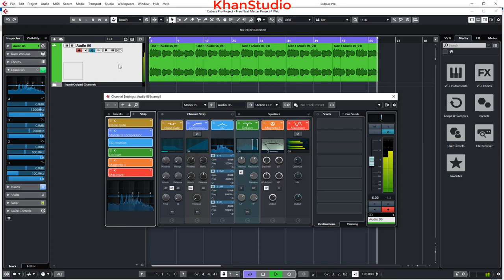Free Naat Master Cubase Project - Alvida - No Copyright Master Project Free Download By Khan Studio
(free master project file humari website se free download kar len)
Recordings Khan Studio
Mix Master Khan Studio

Asalam,O,Alequm
Dosto,
1-Audio Editings Mixing Mastring
2-Video Shootings Editing Mixing
3-Naat Recordings Mixing Mastring
4-Tilawat E Quran E Pak Recordings
5-Noha Recordings Mixing Mastring
6-Qaseeda Recordings Mixing Mastring
7-Manqabat Recordings Mixing Mastring
8-Song Recordings Mixing Mastring
9-Speech Recordings Mixing Mastring
10-Voice Over Recordings Mixing Mastring
11-Youtubers Voice Recordings Mixing